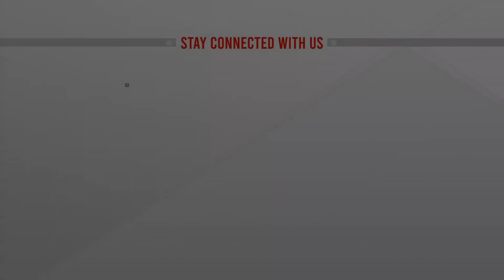প্রতিটা গর্ভধারণ হোক আকাঙ্খিত | Professor Dr Munira Ferdousi | World Contraception Day